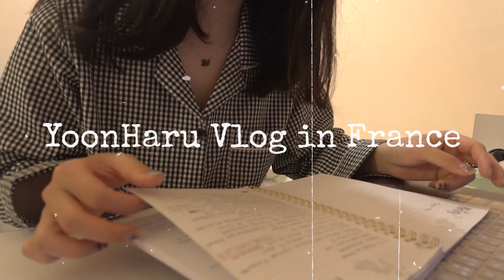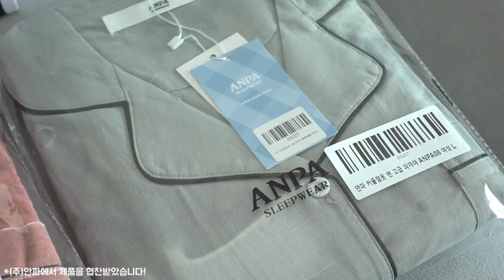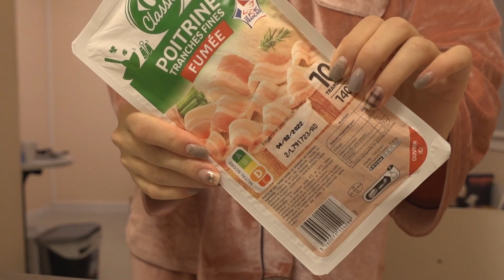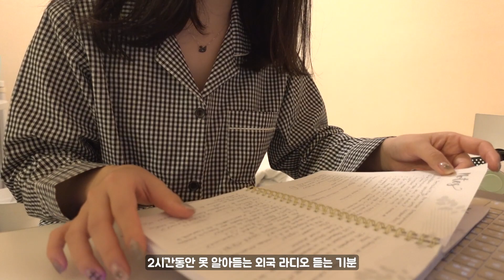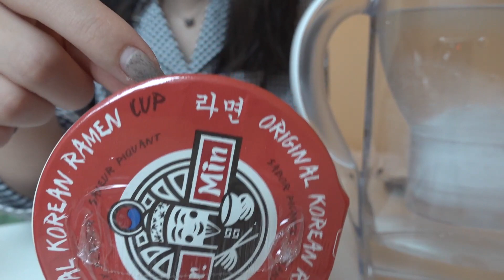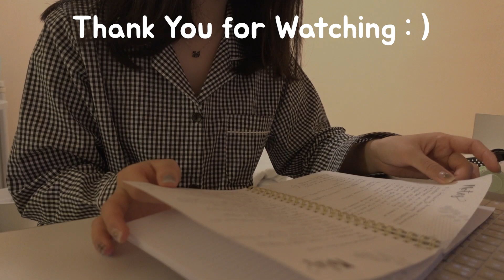👩🏻‍🍳 프랑스 교환학생 자취 브이로그ㅣ자취 요리 (삼겹살, 파스타, 볶음밥), 안파 잠옷, 파자마, 커플 홈웨어 추천ㅣ프랑스 교환학생 브이로그 ep.5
프랑스에서도 집순이 모드라니..
저는 개인주방 있는 1인실 기숙사에 사는데 생각보다 밥 너무 잘 챙겨먹고 있어서 살이 아주 많이 찔 것 같아요..😋
아직 왕초보 자취러이지만 점점 요리 실력도 발전하고 있답니다🤣

다음 영상에서 만나용 !